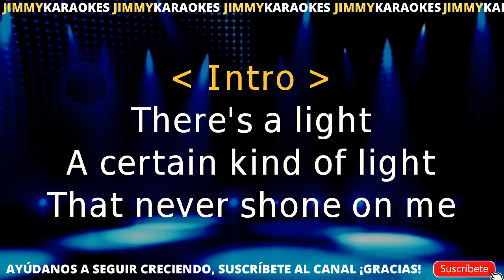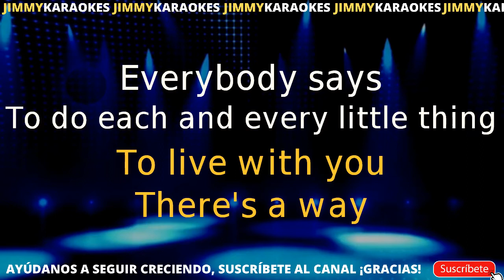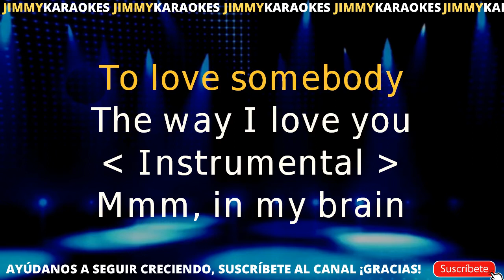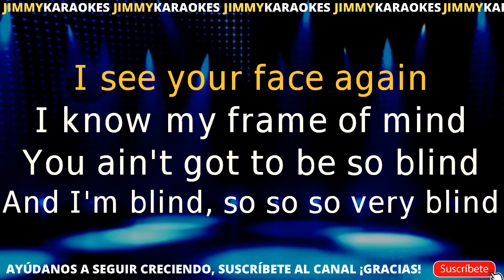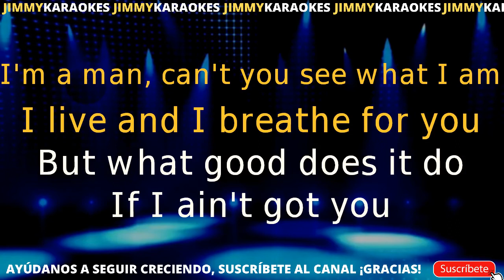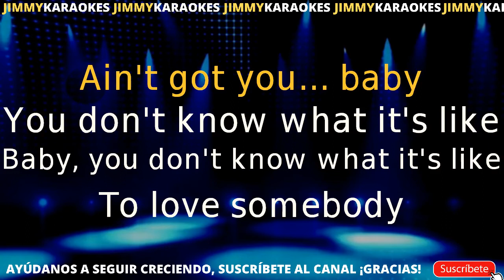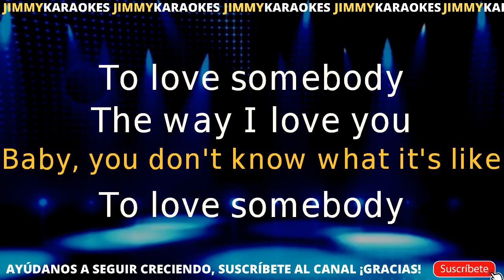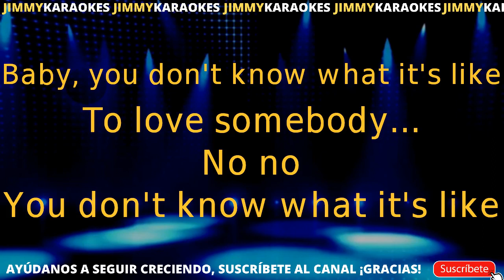Bee Gees To love somebody KARAOKE